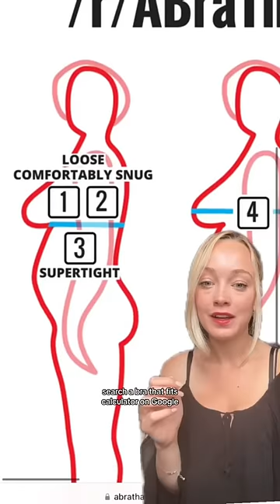Im not a 34b… I’m a 28DD